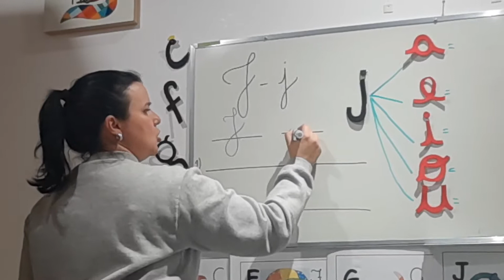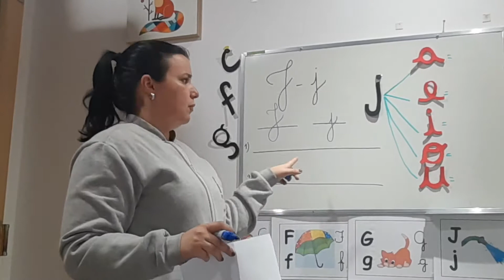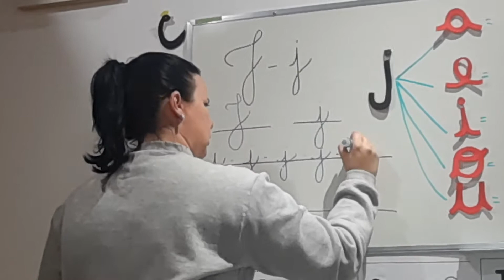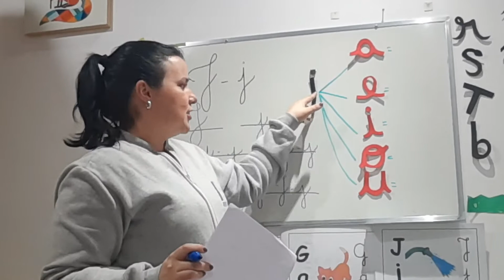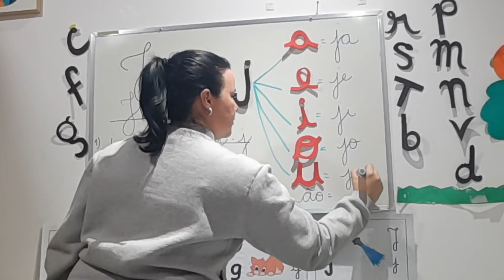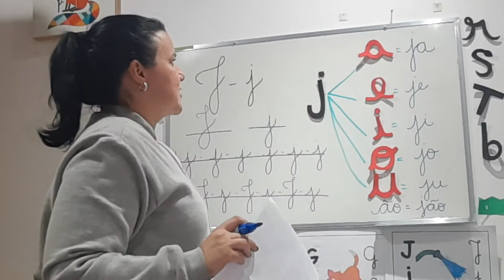Aula de Português - Turma 102.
Ajudante do jato d'água.